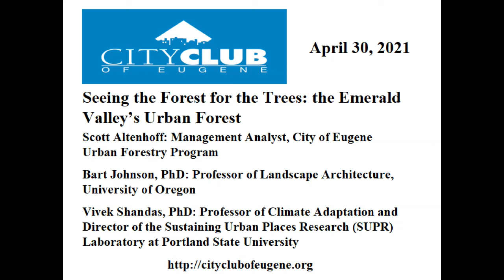Seeing the Forest for the Trees: The Emerald Valley's Urban Forest